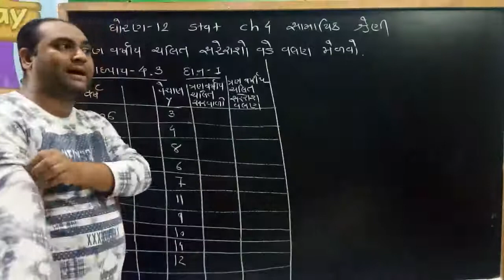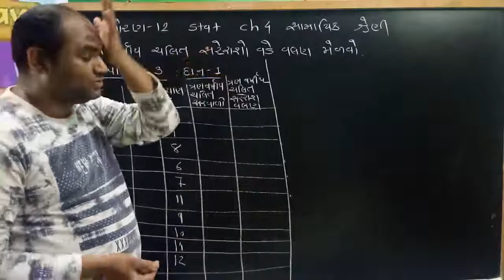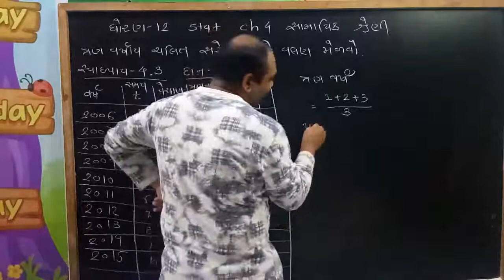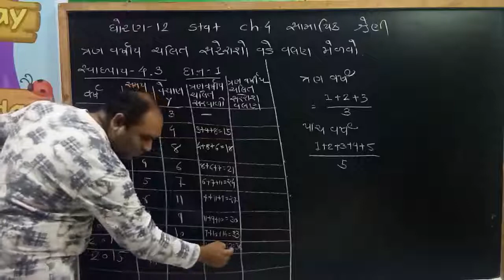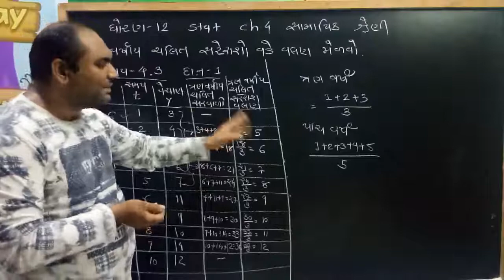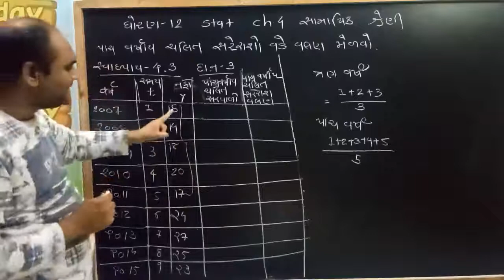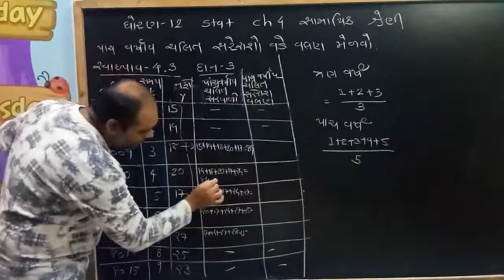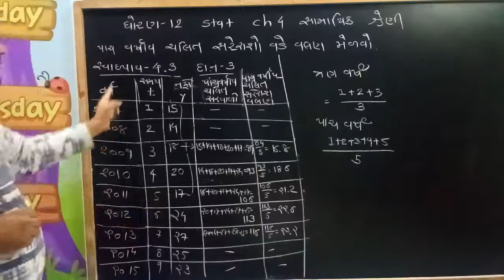STD-12 ,STAT, CH-4 વિડિઓ-2